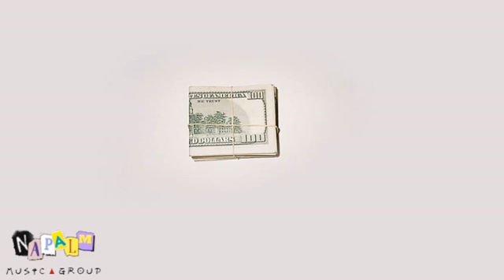SoFaygo - Knock Knock I New TikTok Song 2021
"Knock Knock" is a song I recently came across on tiktok by the already known SoFaygo. This song has been out for about a year now but it's recently been getting some hype from TikTok!

Artist(s): SoFaygo
Song Name: Knock Knock

Napalmmusicgroup is a curator group who promotes the BEST undiscovered music on Youtube covering Mostly Hip-Hop and Pop with the likes of Blackbear, 24kGoldn, Arizona Zervas.